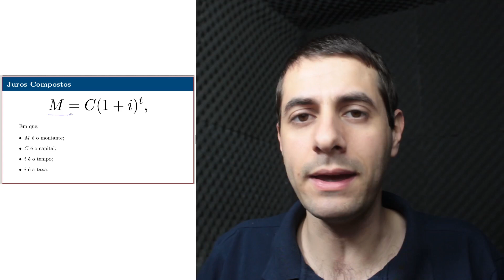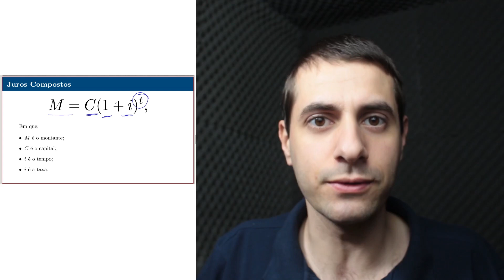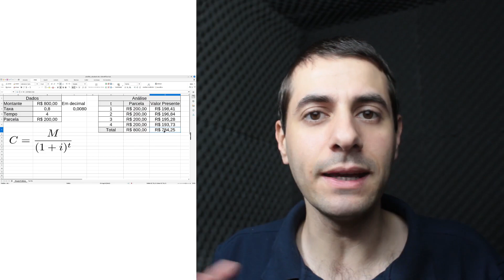Análise de Parcelamento - Videoaula Concurso Público SEE-SP - Matemática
Estou aproveitando e postando a videoaula que fiz para o concurso neste canal.